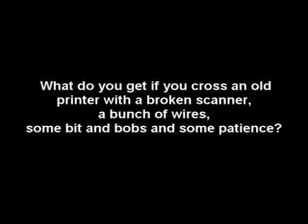My first CNC machine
My prototype CNC machine. I knocked this machine up in my workshop from various old bits and pieces of scrap. The pen is not attached very well and so the drawing is a bit wobbly, but I reckon its not bad!